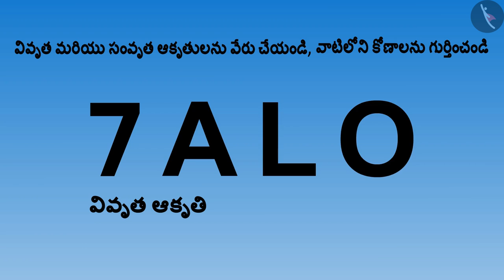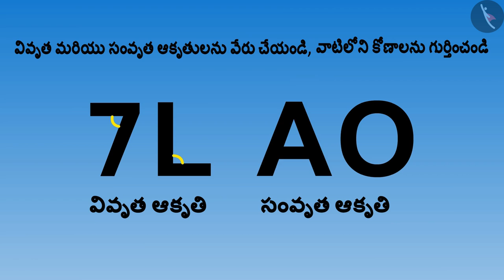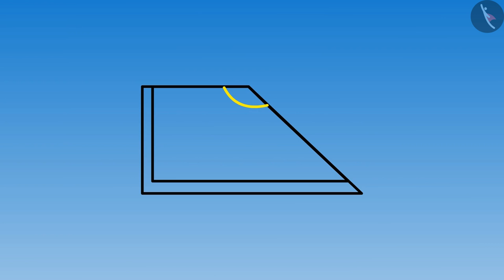సంవృత ఆకారాలలో కోణాలు | Part 3/3 | Angles in closed figures | Telugu | Class 5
సంవృత ఆకారాలలో కోణాలు | Part 3/3 | Angles in closed figures | Telugu | Class 5 | రేఖలు మరియు కోణాలు | कक्षा 5 | NCERT | ఆకారాలు మరియు కోణాలు

Angles and degrees in clocks | Lines and Angles | Grade 5 | NCERT | Shapes and Angles

Welcome to part 3 of Angles in closed figures. In this video, we will discuss various misconceptions and/or common errors related to Angles in closed figures.